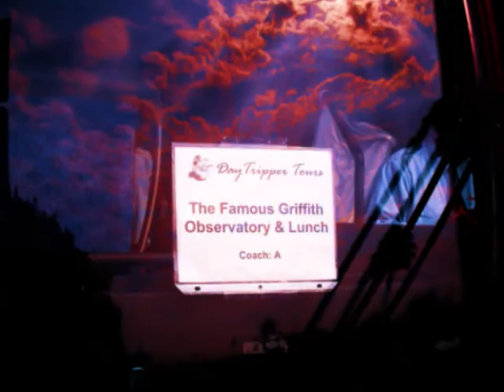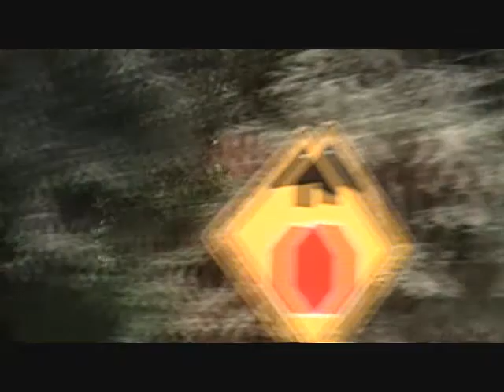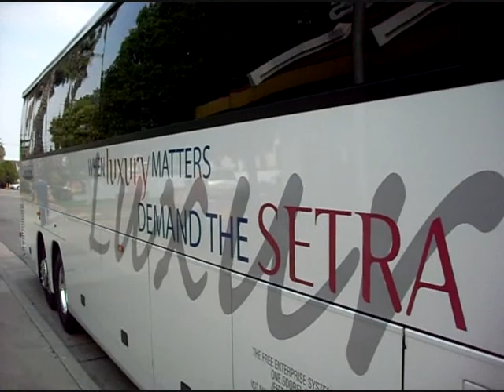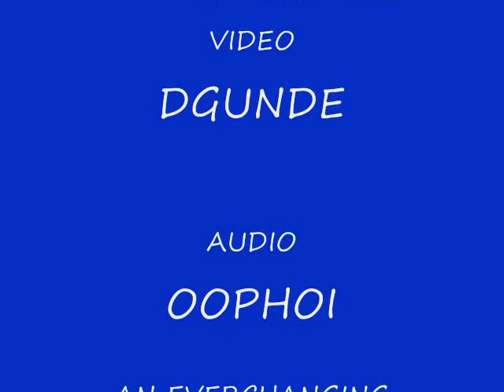GRIFFITH OBSERVATORY #2, DAYTRIPPERS, ASTRONOMY, COSMOLOGY, LOS ANGELES, FOUCAULT, GALILEO 9.2009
Griffith Observatory Location Los Feliz, Los Angeles, California
Architect John C. Austin and Frederick M. Ashley Construction started 20 June 1933
Style Art Deco
Griffith Observatory is located in Los Angeles, California, United States. Sitting on the south-facing slope of Mount Hollywood in L.A.'s Griffith Park, it commands a view of the Los Angeles Basin, including downtown Los Angeles to the southeast, Hollywood to the south, and the Pacific Ocean to the southwest. The observatory is a popular tourist attraction that features an extensive array of space- and science-related displays.

View from a trail in Griffith Park from the south, looking north.The land on which the observatory stands was donated to the City of Los Angeles by Col. Griffith J. Griffith in 1896. In his will, Griffith donated funds to build an observatory, exhibit hall, and planetarium on the donated land. Construction began on June 20, 1933 using a design developed by architect John C. Austin based on preliminary sketches by Russell W. Porter. The observatory and accompanying exhibits were opened to the public on May 14, 1935. In its first five days of operation the observatory logged more than 13,000 visitors. Dinsmore Alter was the museum's director during its first years. Today, Dr. Ed Krupp is the Director of the Observatory.